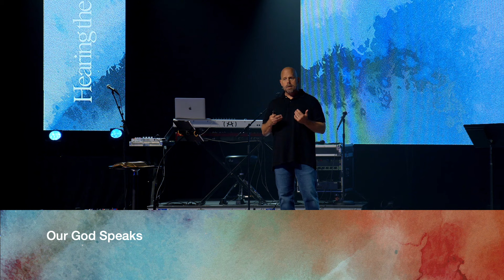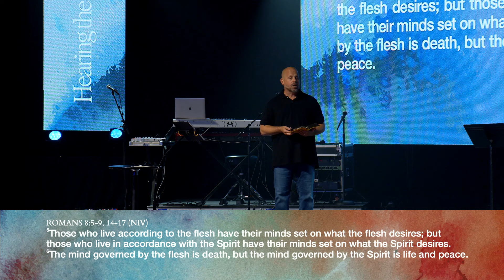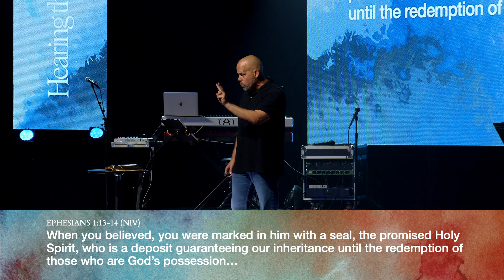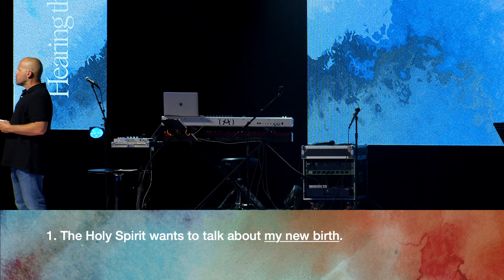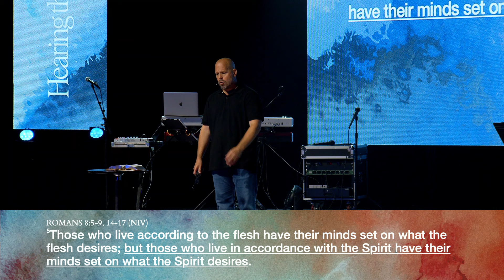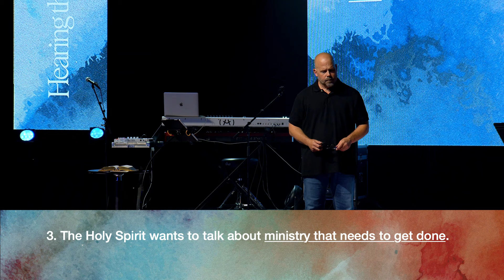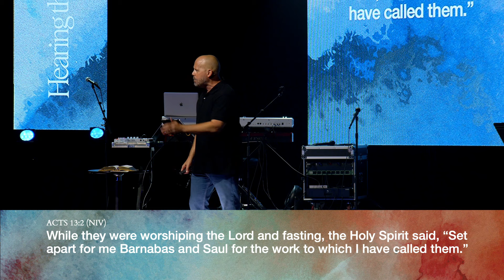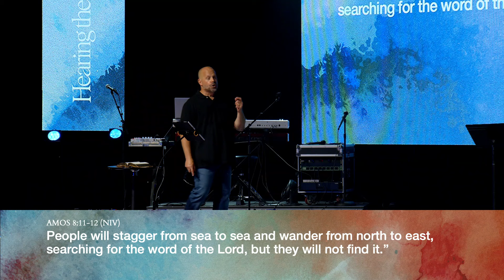How Does Our God Speak | MESSAGE ONLY | July 7, 2024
Northpointe Online is a community of people from all over experiencing connection with others like never before. We love our online family and we hope that if you’re watching this video back outside of Sunday, that you’ll make plans to join us LIVE at 9am or 11am on Sunday to connect and chat.